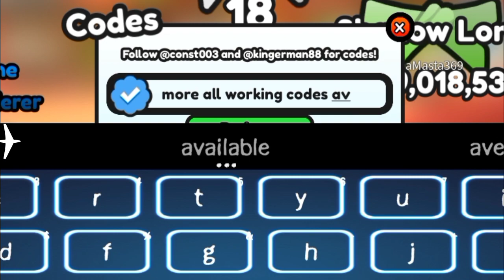*NEW* [SHADOW SAMURAI] WORKING CODES FOR NINJA FIGHTING SIMULATOR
channel.
Let's Begin.

Your Search;

Ninja Fighting Simulator codes,
Ninja Fighting Simulator codes 2023,
Ninja Fighting Simulator all codes,
Ninja Fighting Simulator roblox,
roblox Ninja Fighting Simulator,
Ninja Fighting Simulator roblox codes 2023, Ninja Fighting Simulator roblox codes,
Ninja Fighting Simulator roblox all codes,
roblox Ninja Fighting Simulator codes,
roblox Ninja Fighting Simulator codes 2023, Ninja Fighting Simulator